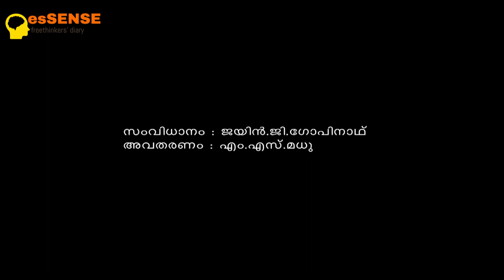''We are all stars''- Ravichandran C with MS Madhu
This interview was shot on Sept 16, 2016 when Mr.Jain G Gopinath, MS Madhu, Joseph Mezhuveli, Sunil Vismaya visted noted author and freethinker Ravichandran C at his residence 'Ghaya', Pavithreswaram, Kottarakkara, Kerala.

Here, Ravichandran is interrogated on his views related to his books, atheism, Gita, Meaning of life and his postulation 'Aham drvyasmi, Tathwamasi'( I am matter, you are no different)